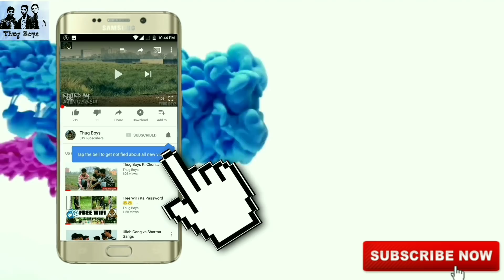Thug Boys :Never Judge Too Quickly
Watch what happens when you judge too Quickly!!

Also Hit LIKE And Do COMMENT.